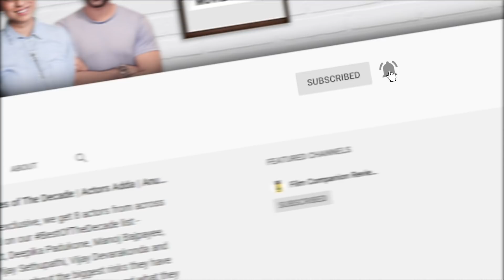Karnan | What To Watch with Anupama Chopra | Dhanush | Mari Selvaraj | Film Companion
This is why Anupama Chopra recommends you watch Karnan on @PrimeVideoIN - The symbolism is heavy-handed and at two-and-a-half hours, Karnan seems over-stretched. But Selvaraj successfully converts his seething rage into blazing cinema.

Edited by: Newel Mathew Sailesh
Producer: Sneha Menon Desai
Asst. Producer: Vinisha Tauro
Subtitled by: Vir Suryawansshi